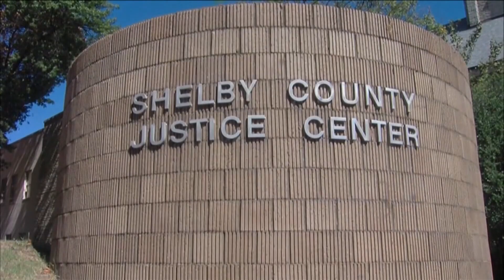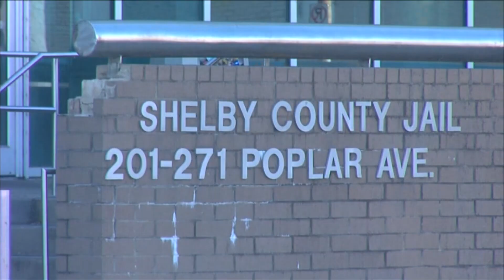Paul Young and CJ Davis discuss crime, future of Memphis in exclusive interviews with ABC24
Paul Young revealed to ABC24 first that he will keep CJ Davis onboard as police chief. Young and Davis spoke in exclusive interviews with anchor Richard Ransom.